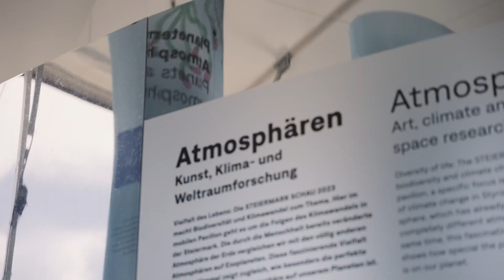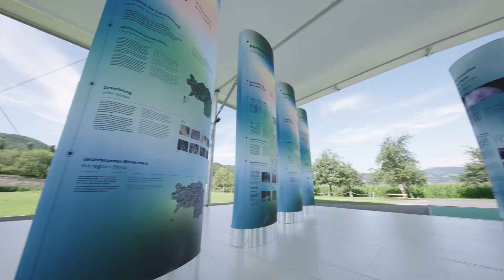Ausstellungstrailer: "Mobiler Pavillon" | Steiermark Schau 2023 - Universalmuseum Joanneum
Eine 30m breiten, gebogenen Wand- und Bodenfläche für diverse Video-Vorstellungen machen den mobilen Pavillon zu einem integralen Teil der Steiermark Schau 2023.

Wir durften bei dem Projekt die Gestaltung und technische Umsetzung des Gesamtprogramms im Projektionsraum übernehmen und sahen uns dabei mit der Herausforderung von konzeptuellem Neuland konfrontiert.